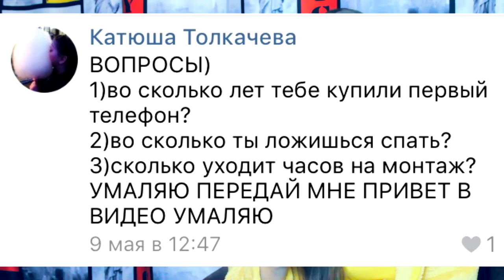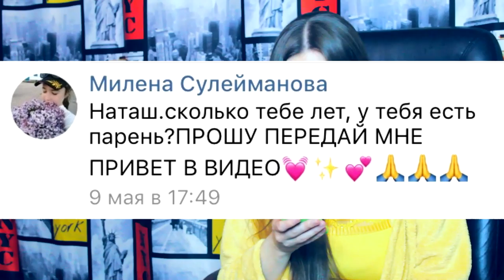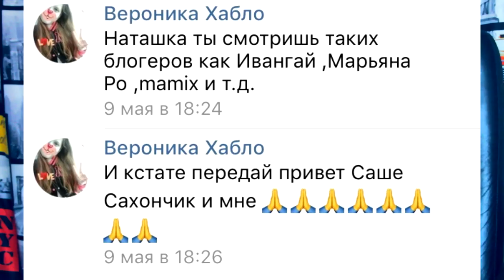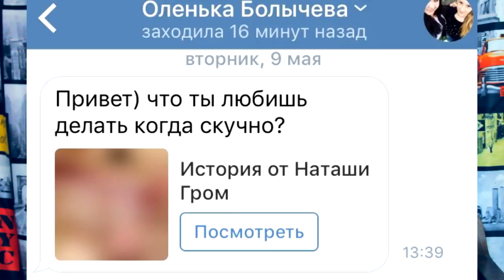Вопрос — Ответ № 6 : Заключительная часть